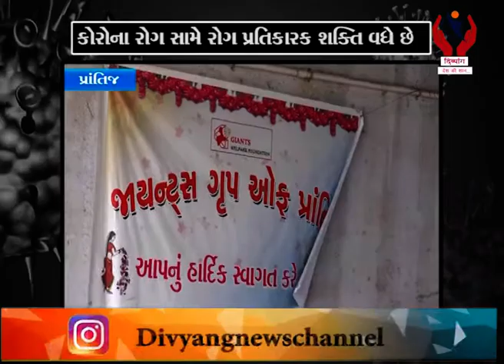Prantij l પ્રાંતિજ ખાતે જાયન્ટસ ગૃપ દ્વારા આયુર્વેદિક ઉકાળો બનાવી પીવડાવવામાં આવ્યો l Divyang News